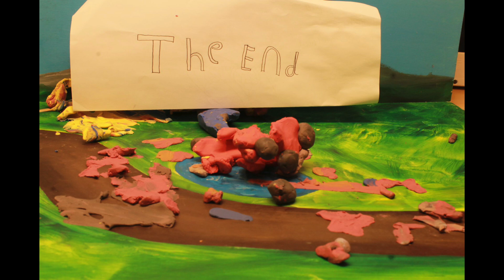Animasjon Lakselv skole, 5. trinn gruppe 2, 2022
Animasjon laget av elever ved Lakselv skole, 5 trinn, gruppe 2, mai 2022.